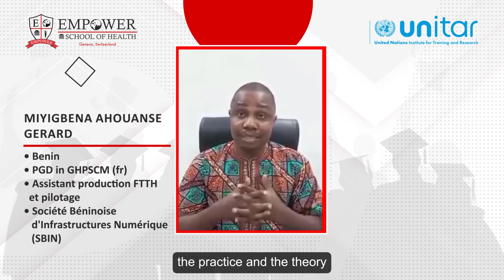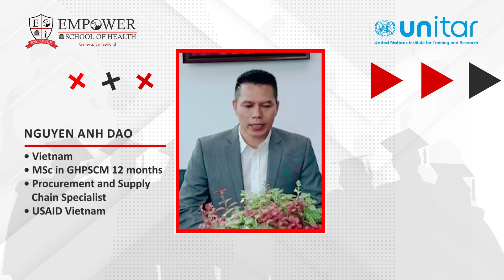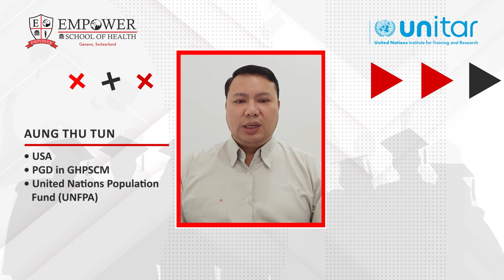Graduate Testimonial: How Empower School of Health Shaped My Journey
In this testimonial, one of our exceptional graduates shares their experience, the lessons learned, and how they’re ready to make a global impact. Watch this inspiring story and see what makes the UNITAR experience truly transformative.